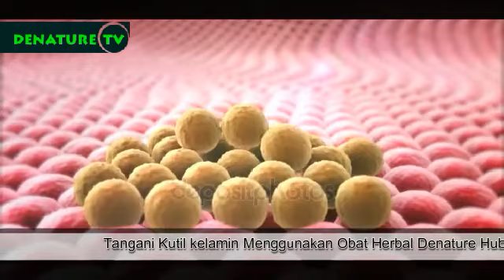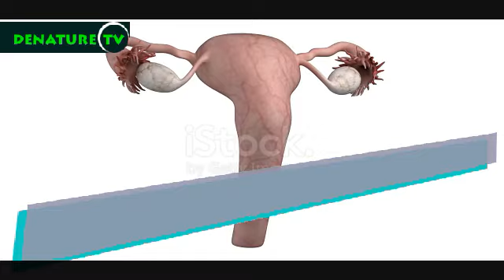Penyakit Kutil Kelamin dan Cara Mengobati Kutil Kelamin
Kondiloma akuminata atau yang lebih diketahui dengan kutil kelamin merupakan salah satu gejala yang paling awam timbul pengaruh infeksi menular seksual. Kondiloma akuminata lazimnya timbul dampak infeksi HPV (human papillomavirus) tertentu, merupakan HPV 6 dan  11. Kecuali kutil pada organ intim wanita atau penis, HPV juga dapat menyebabkan kanker servik pada wanita.

Kondiloma akuminata berbentuk benjolan daging kecil berwarna merah atau bergerombol banyak yang kelihatan seperti kembang kol yang tumbuh di sekitar kelamin. Dalam banyak kasus, kutil umumnya tumbuh amat lembut dan sering kali kali tak terdeteksi secara kasatmata. Melainkan, lama-kelamaan akan timbul dan dapat terdeteksi dengan sentuhan. Penyakit kondiloma akuminata memunculkan rasa sakit, perih, cenderung tak nyaman, dan gatal-gatal di zona sekitar kutil.

Virus HPV yang menjadi penyebab penyakit ini lazimnya ditularkan melalui relasi seks, bagus oral, vaginal, ataupun anal. HPV kadang juga bisa menular ke bayi dikala pelaksanaan persalinan dari ibu yang terinfeksi semenjak sebelum atau dikala hamil.

Seberapa umumkah penyakit kutil kelamin?
Kondiloma akuminata biasanya menyerang siapa saja tanpa pandang bulu. Laki-laki maupun perempuan dapat terkena penyakit ini, sedangkan pada biasanya perempuan lazimnya lebih rentan terkena penyakit ini.

Anda bisa terhindar dari penyakit kondiloma akuminata dengan mengurangi elemen risiko yang ada. Silakan bicarakan dengan dokter Anda untuk isu lebih lanjut.

Pedoman-Pedoman & Gejala
Apa saja gejala kutil kelamin?
Pertanda-pedoman dan gejala kutil kelamin yaitu:

Sembab kecil di tempat alat vital Anda.
Sebagian kutil berdekatan yang menyerupai format kembang kol.
Rasa gatal atau rasa tak nyaman di tempat alat vital Anda.
Perdarahan dikala relasi seksual.
Perempuan bisa terkena penyakit kondiloma akuminata di komponen paha komponen atas, vulva, dinding organ intim wanita, tempat antara alat kelamin eksternal dan dubur, saluran dubur, dan leher rahim. Sementara, pria bisa terkena penyakit kutil kelamin di ujung atau batang penis, selangkangan, paha komponen atas, sekitar atau di dalam dubur, di dalam saluran kemih, dan skrotum (testis).

Sebagai zona yang lembap dan gampang berair, komponen kelamin menjadi daerah paling aman dan nyaman bagi virus hal yang demikian hidup. Khusus, kalau seorang memiliki kelenjar peluh yang banyak di komponen vital.

Kutil juga dapat berkembang di mulut atau tenggorokan dari orang yang sudah mempunyai kontak seksual oral dengan orang yang terinfeksi.

Kemungkinan ada pertanda-­petunjuk dan gejala kutil kelamin yang tak diceritakan di atas. Jika Anda mempunyai kekhawatiran akan sebuah gejala kutil kelamin tertentu,